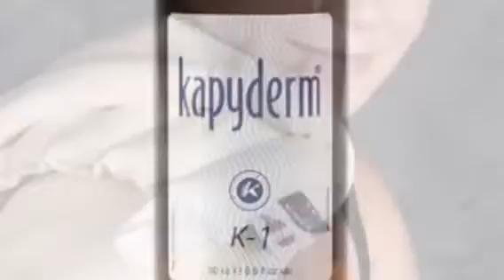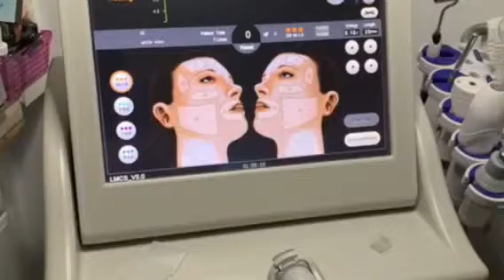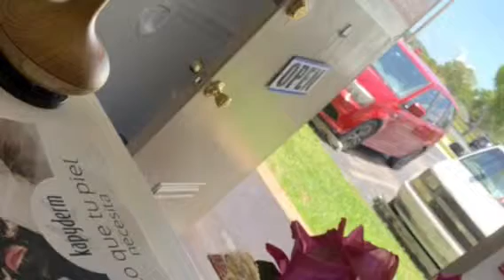Kapyderm @ JP Beauty SPA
Dermotrichology